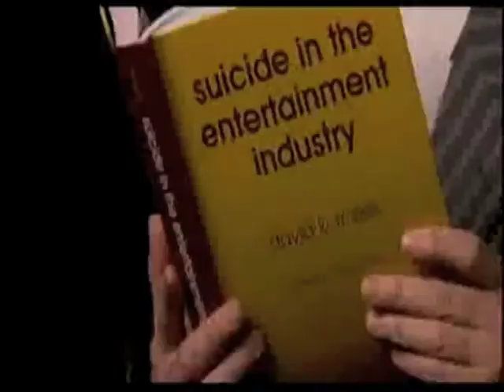John Waters - Hopper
A couple of years ago the Seattle Art museum did a small exhibition of Hoppers work that seemed to me to play up the voyeuristic aspects of his work in an almost lurid manner.  At the entrance to the exhibit was the quote "  I used to go to the cafés at night and sit and watch.." which was taken from the larger context :

"Whom did I meet? Nobody. I'd heard of Gertrude Stein, but I don't remember having heard of Picasso at all. I used to go to the cafés at night and sit and watch. I went to the theatre a little. Paris had no great or immediate impact on me. "

 Looked at in this light, who better to do a biography of Hopper then John Waters ?

* All Music and Images are property of the original owners, and are used here for parody purposes*